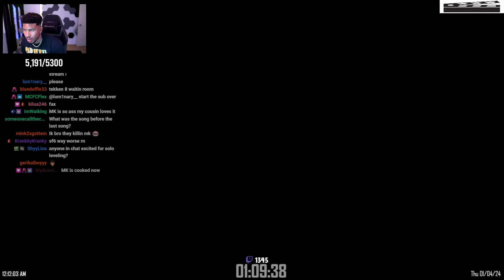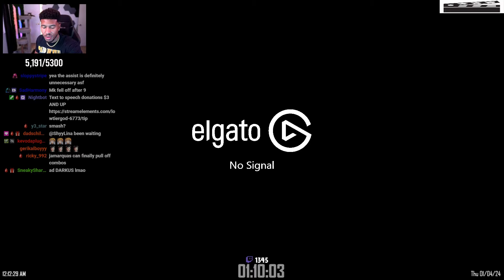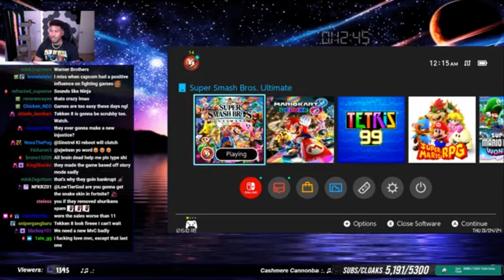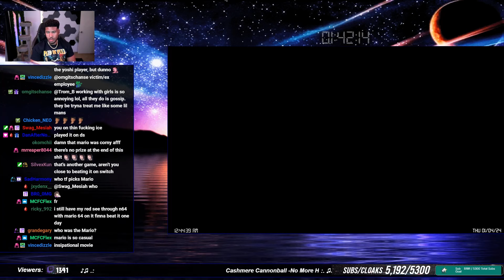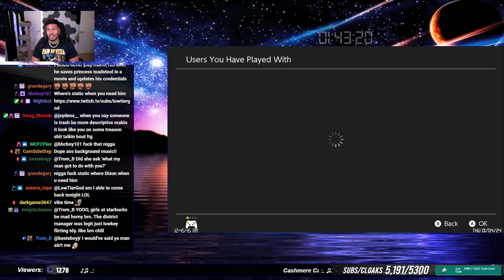LowTierGod just can't seem to win in anything